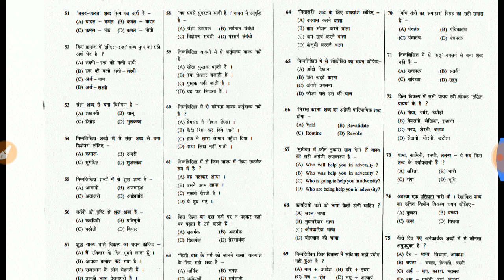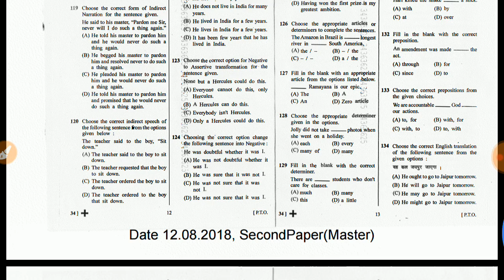Rsmssb ldc master questions paper 12 August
Rsmssb ldc master questions paper 12 August second paper